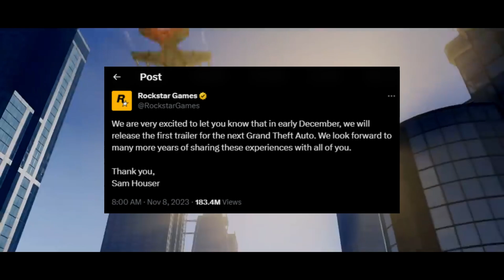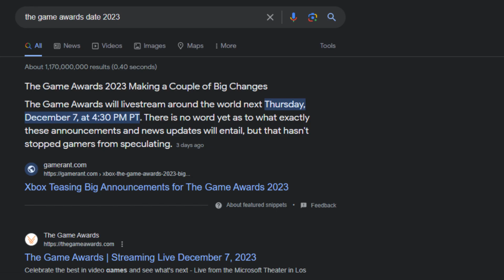GTA6's Trailer Release Date